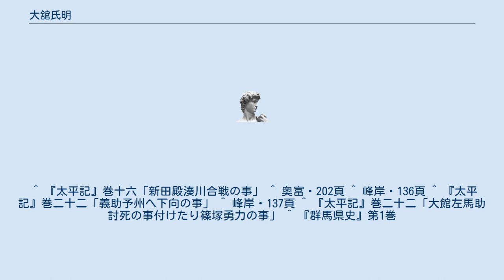大舘氏明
大舘 氏明（おおだち うじあき、嘉元3年（1303年）? - 興国元年/暦応3年9月3日（1340年9月24日）もしくは興国3年/康元2年9月3日（1342年10月3日））は、南北朝時代の武士。
大舘宗氏の子。
舎弟の幸氏が新田義貞と同年代かそれより上の年代の生まれと考えられているため、義貞より氏明の方が年齢が上であると推定されている。
 氏明は義貞の下で転戦し、播磨の赤松則村攻めなどに参戦する。
元弘3年（1333年）の鎌倉攻めでは、父宗氏が戦死した後、その指揮を受け継いだ。
足利尊氏と京都の支配権を巡って義貞らが争った折には、奇襲を提案、これにより新田軍は勝利を収めている。
 建武3年（1336年）3月4日には、病床の義貞に代わり同じ新田一族の江田行義とともに赤松円心が篭城する播磨を攻める。
同年5月25日の湊川の戦いにおいて新田勢は和田岬（神戸市兵庫区）に布陣し、氏明は燈炉堂の南の浜に布陣したという。
氏明は江田行義とともに三千余騎を率い、足利方の二木・細川氏の軍勢六万と激突したという。
後醍醐天皇の京都還幸の折、氏明は越前へ下る義貞へ同道せず、江田行義らと共に還幸に供奉している。
この時、後醍醐天皇らは義貞には京都へ赴くことを知らせなかったが、氏明と江田行義にはその旨を知らせ、二人は随行したとされる。
 その後、行義と共に、一時期北朝方へ投降する。
しかし、後に伊予へ逃れて蜂起し、忽那義範らに檄を飛ばしたり、土居氏、得能氏と連携するなどして四国における宮方として奔走、南朝から伊予国守護職に任命される。
しかし伊予で共に戦っていた脇屋義助の病没後、南朝勢力は劣勢となり、北朝・幕府方から派遣された細川頼春の大軍に世田城を攻められ、自害して果てた。
 息子の義冬は北朝方の佐々木道誉の斡旋によって幕府へ出仕することとなり、子孫は政所の奉行人となった。
 大正4年（1915年）、正四位を追贈された。
 ^ 鎌倉・室町人名事典 ^ 『群馬県史』第1巻 ^ 『太平記』巻二十二「大館左馬助討死の事付けたり篠塚勇力の事」 ^ a b c 「太平記」における大舘氏と江田氏の考察 ^ 『太平記』巻十六「西国蜂起官軍進発の事」 ^ 『太平記』巻十六「兵庫海陸寄手の事」、「燈炉堂」は『山家集』に記される、平安後期に平清盛が和田岬に千人の持経者を集め万燈会を催したとされる堂。
 ^ 『太平記』巻十六「新田殿湊川合戦の事」 ^ 奥富・202頁 ^ 峰岸・136頁 ^ 『太平記』巻二十二「義助予州へ下向の事」 ^ 峰岸・137頁 ^ 『太平記』巻二十二「大館左馬助討死の事付けたり篠塚勇力の事」 ^ 『群馬県史』第1巻